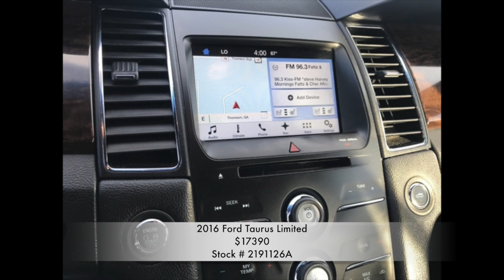2191126A 2016 Ford Taurus Limited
For more information on this vehicle, including price updates, please